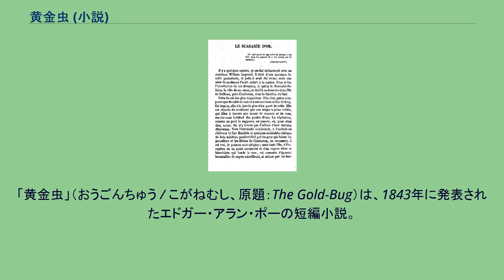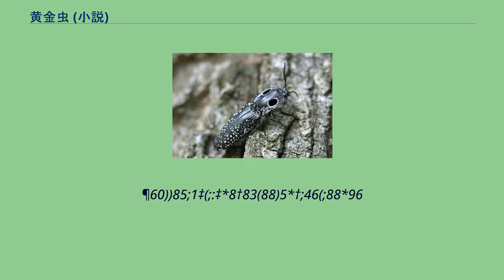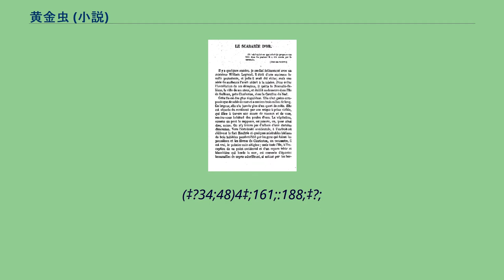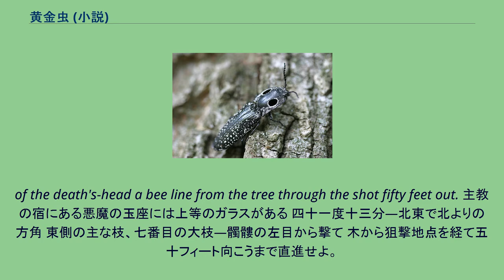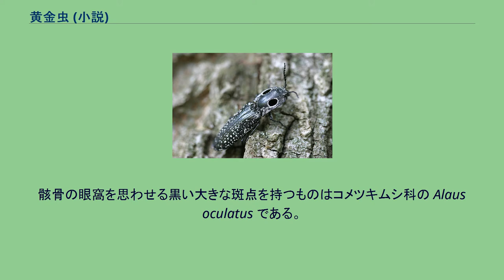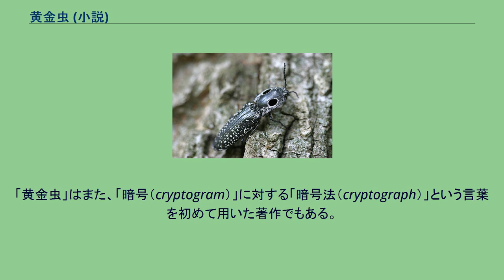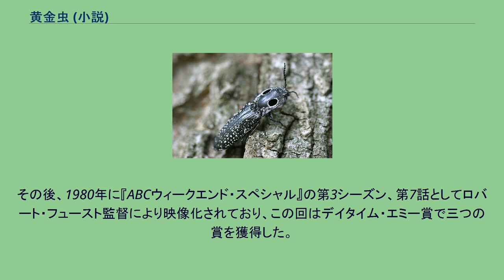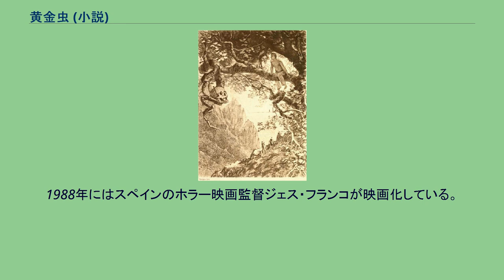黄金虫 (小説)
「黄金虫」（おうごんちゅう / こがねむし、原題：The Gold-Bug）は、1843年に発表されたエドガー・アラン・ポーの短編小説。
語り手とその聡明な友人ルグラン、その従者のジュピターが、宝の地図を元にキャプテン・キッドの財宝を探し当てるまでを描く冒険小説である。
また厳密には推理小説の定義からは外れるものの、暗号を用いた推理小説の草分けとも見なされている。
この作品は『フィラデルフィア・ダラー・ニュースペーパー』の懸賞で最優秀作となり、ポーは賞金として100ドルを得た。
これはポーが単独作品で得た収入ではおそらく最高額である。
「黄金虫」はポーの作品のうち、彼の存命中もっとも広く読まれた作品となり、暗号というトピックを出版界に広く知らしめる役割を果たした。
名前の明かされない語り手は、ウィリアム・ルグランという友人を持っていた。
ルグランはユグノーの一族の生まれで、かつてあった財産を失ってからサウスカロライナ州沖のサリバン島で、召使の黒人ジュピターを伴って隠遁生活を送っている。
あるとき、語り手が数週間ぶりで彼のもとを訪れると、ルグランは新種の黄金虫を発見したと言って興奮の最中にあった。
あいにく当の昆虫はとある中尉に貸してしまって手元にはなかったが、その代わりと言ってルグランは語り手に昆虫のスケッチを描いて見せる。
しかし、そのスケッチは語り手にはどうも髑髏を描いたもののようにしか見えない。
語り手がそのことを伝えると、絵に自信のあったルグランは気を悪くし、スケッチを描いた紙を丸めて捨てようとする。
しかしその前に絵のほうをチラリと見るやそこに釘付けになり、やがて紙をしまうとそれからは、何かに心を奪われたようにうつつを抜かした状態になった。
様子が変だと思った語り手は、その日は友人の家に泊めてもらう予定を取りやめ、そのまま辞去する。
それから1か月後、語り手のもとにルグランの召使ジュピターが訪ねてくる。
彼の話では、主人ルグランはあの日から様子がすっかりおかしくなり、黒板に妙な図形を書き散らしたり、行き先を告げずに一日中外出したりしているという。
彼の携えてきたルグランの手紙には、語り手に「重要な仕事」があるからすぐに来るようにと記してある。
語り手がジュピターに連れられてルグランのもとに向かうと、語り手を迎えたルグランは「黄金虫が財宝をもたらす」という謎めいた言葉を伝え、本土の丘陵地帯の探検を手伝ってほしいと言う。
彼の精神が錯乱していると見た語り手は、とりあえず彼の言うままに従うことに決め、探検についていく。
本土に着いた一行は、樹木の生い茂った台地の上を鎌で切りわけながら奥地へと進んでいき、やがて巨大なユリの木に達する。
ルグランはジュピターをその樹に登らせ、さらに枝を伝って進んでいくように指示する。
すると、その枝の先には髑髏が打ち付けてあった。
ルグランはジュピターに、髑髏の左目から紐をつけた黄金虫を垂らすように指示し、その黄金虫が落ちたところを目印にして杭を打つ。
そしてそこから最も近い木からその杭までを巻尺でつなぎ、さらにその延長上を50フィート（15.2m）ほど行ったところに目印をつけると、皆でここを掘るようにと伝える。
一向はそれからその場所を2時間にもわたって掘っていくが、何も見つからない。
諦めかけたルグランは、ふとあることに気付き、召使のジュピターに「お前の左目はどっちだ」と問いただす。
何度も確認したにもかかわらず、ジュピターは右と左を取り違えていたのだった。
一向はもう一度ユリノキに戻って先の手順を繰り返すと、先ほどから数ヤードずれた場所を再び掘り始める。
1時間ほど掘り進めると、連れて来ていた犬が吠え出し、やがて大量の人骨といくつかの硬貨が、さらにその下には6つの大きな木箱が埋められていた。
木箱の中身は大量の硬貨や黄金、宝石や装飾品の類であり、家に持ち帰って検分すると、その総額は150万ドル（2009年現在で210億円推定）にも及ぶことがわかる。
興奮冷めやらぬ中、ルグランはどのようにして隠された財宝を見つけるに至ったのかを説明する。
あの日、ルグランが黄金虫をスケッチして見せた紙は、黄金虫を発見したのと同じ場所で見つけた羊皮紙であった。
そこには一見なにも描かれていないように見えたが、ルグランが語り手に紙を手渡したとき、語り手が暖炉の近くにいたために、熱の化学反応によって隠された絵がスケッチの裏側に炙り...